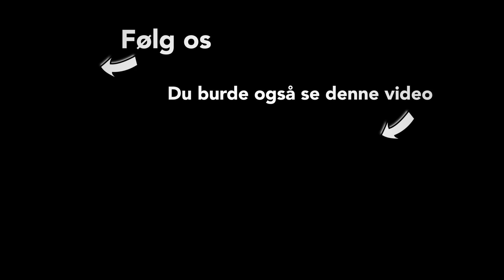...NEEL GÅR I FØDSEL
Hvad sker der når man går i fødsel midt i et møde med sine bedste venner? Det burde være trygt og dejligt...men sådan forholder tingene sig desværre ikke altid. En af pigerne viser sig at være fødselshjælperen fra HELVEDE!

❤️NIPS❤️

Instruktør, fotograf og klipper: Troelz Schmidt

YAY Du har fundet Nipskanalen!!! Dejligt at du er her! Vi er 3 skuespillerinder: Laura Christensen, Neel Rønholt og Julie R Ølgaard som bl.a. har været med i Badehotellet, Råzone, Backstage, Min Søsters Børn, Forbrydelsen, Dig og Mig, Mercur og meget andet. Her på kanalen kan du følge med i vores liv, vores venskab og vores kamp for at få penge til vores nye spillefilm "Sensommer". Der kommer en ny video op hver søndag. Vi håber du vil se med og følge os igennem op- og nedture.  ❤️  Nips.